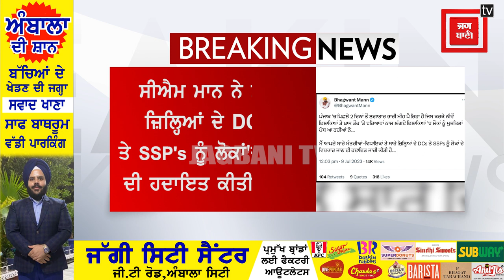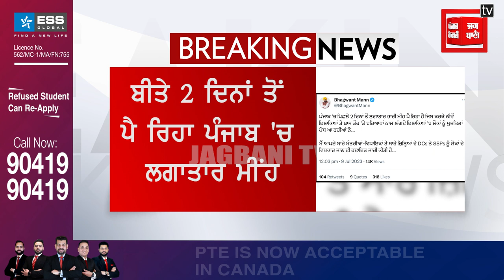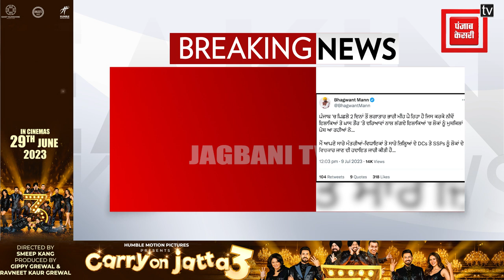ਭਾਰੀ ਮੀਂਹ ਦੇ ਚਲਦੇ ਸੀਐਮ ਮਾਨ ਨੇ ਵਿਧਾਇਕਾਂ ਤੇ ਉੱਚ ਅਧਿਕਾਰੀਆਂ ਨੂੰ ਜਾਰੀ ਕੀਤੀਆਂ ਅਹਿਮ ਹਿਦਾਇਤਾਂ